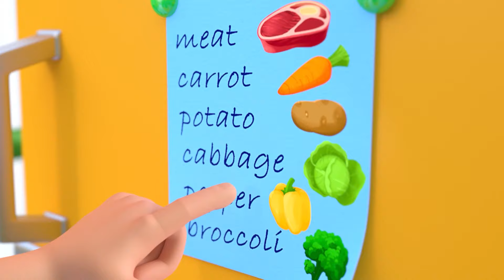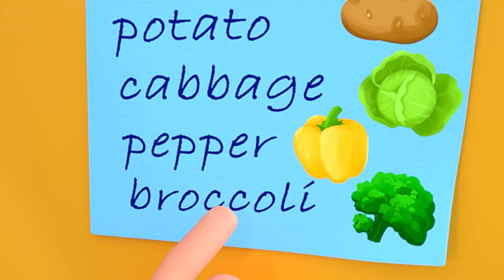Wheels on the Bus Song (Yellow Bus Edition) - Children Toddler Songs - Nursery Rhymes & Kids Songs